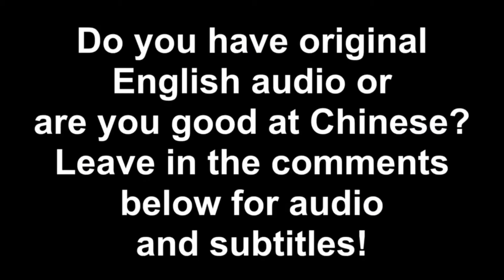Art Attack - Series 8 (1996), Episode 7: “Flashy Backgrounds” (Chinese Dub)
Chinese Dub of Art Attack - Series 8 (1996), Episode 7: “Flashy Backgrounds” (Do you have original English audio or are you good at Chinese? Leave in the comments below for audio and subtitles!)